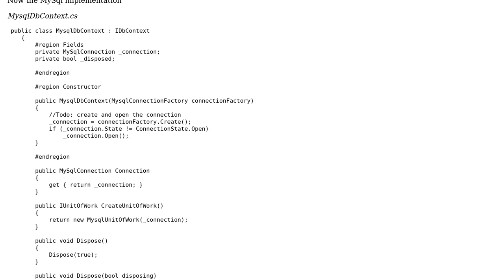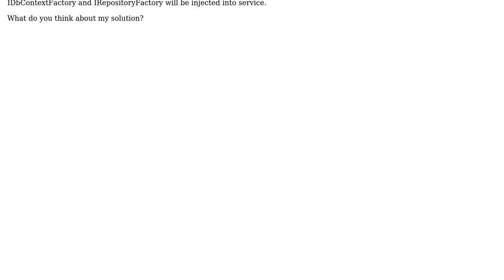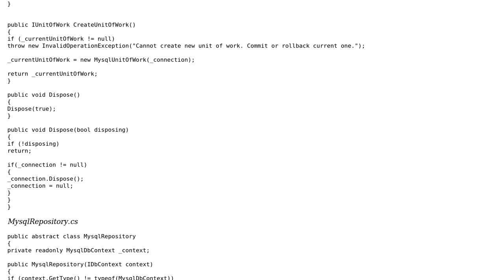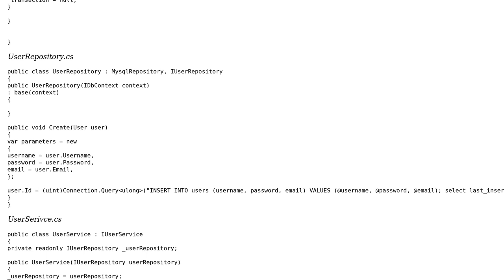Code Review: Sharing domain between ASP.NET and self running application (2 Solutions!!)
Code Review: Sharing domain between ASP.NET and self running application

With thanks & praise to God, and with thanks to the many people who have made this project possible! | Content (except music & images) licensed under CC BY-SA | Music | Images & others | With thanks to user RlyDontKnow user Heslacher user hangy and the Stack Exchange Network Trademarks are property of their respective owners. You are responsible for your own actions.